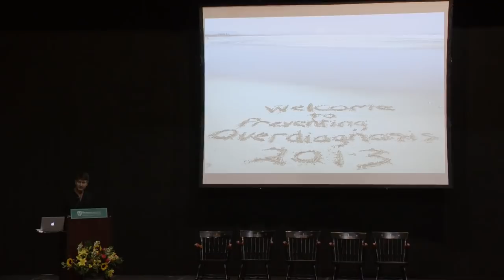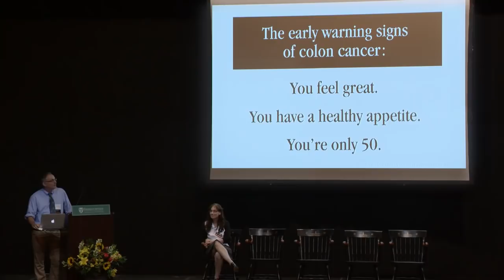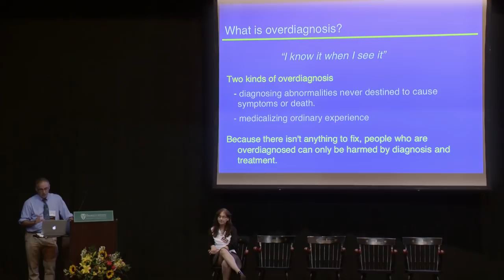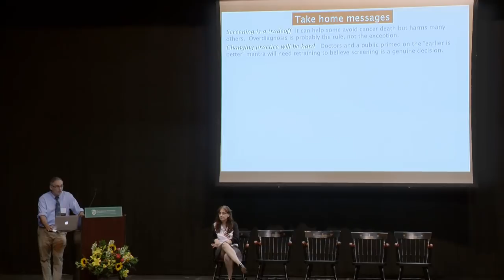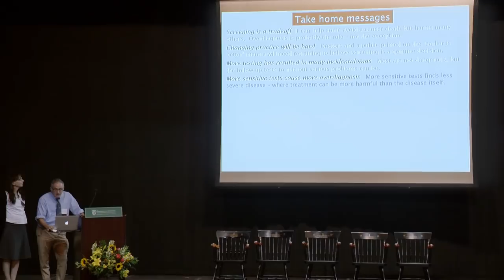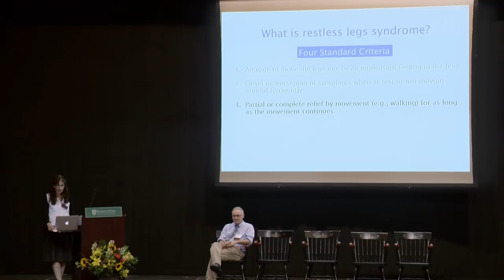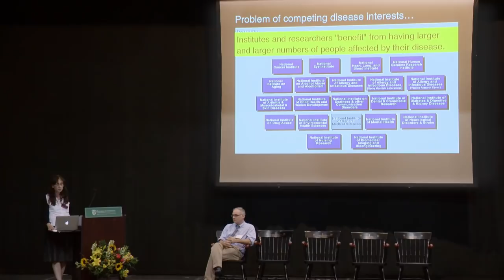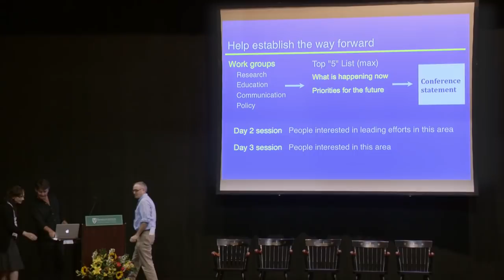Preventing Overdiagnosis: Plenary One - Lisa Schwartz and Steven Woloshin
Preventing Overdiagnosis:  Winding back the harms of too much medicine
Dartmouth College - September 10-12, 2013

PLENARY:  WHAT IS OVERDIAGNOSIS AND WHAT'S DRIVING IT?
Chair: Ray Moynihan, Bond University
Lisa Schwartz and Steven Woloshin (Dartmouth professors, co-authors Overdiagnosed);
Otis Brawley (author, How we do harm, Chief Medical Officer, American Cancer Society)